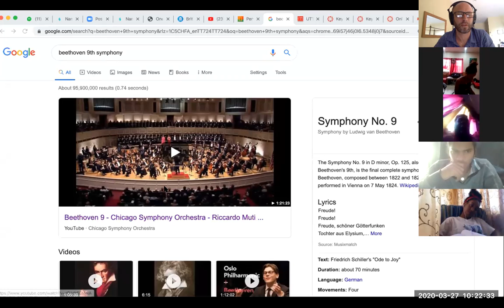Form and Structure class 27th march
Class focusing on Beethoven 9th Symphony